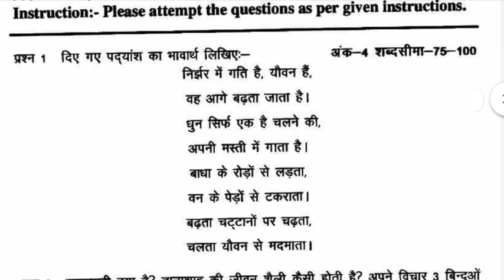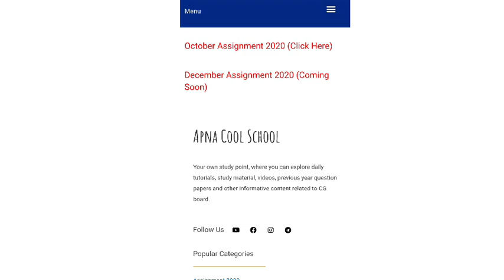CG BOARD CLASS 10 HINDI DECEMBER ASSIGNMENT ll CGBSE CLASS 10 HINDI DECEMBER ASSIGNMENT ll CGBSE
CG BOARD CLASS 10 HINDI DECEMBER ASSIGNMENT ll CGBSE CLASS 10 HINDI DECEMBER ASSIGNMENT ll CGBSE || CG BOARD कक्षा 10वी हिंदी दिसम्बर assignment

December assignment for class 10 यहाँ मिलेगा

December assignment for class 12 यहाँ मिलेगा

December assignment PDF यहाँ मिलेगा

CG BOARD( छ .ग बोर्ड )  के कक्षा 10वीं और 12वीं  के  सारे विषय के SYLLABUS , पूर्व वर्ष के प्रश्न पत्र ANSWERS के साथ, Sample paper, Blueprint और Imp Notes और Study Material इस वेबसाइट में उपलब्ध कराए गए हैं  कृपया इस पर क्लिक करके सारे Important Question SOLUTION  के साथ देख सकते हैं।

करे Class 10th board exam2021 की तैयारी यहां से🤗

My Instagram link -👇For notes & Discuss your Study problem here

Class 10th & 12th board exam 2021 की तैयारी यहां से करें।🤗
Board exam 2021 study tips for 90+%

CLASS 12 English BOARD EXAM 2021 Revision Series

CLASS 10 English BOARD EXAM 2021 Revision Series

English Sample paper Solution class 10

All Subject Sample paper class 10

English Grammer

आप सभी का बहुत बहुत दिल से धन्यवाद। हम ऐसे ही सरल भाषा मे आप के लिए और भी विडियो लाते रहेंगे। हमारा साथ दे।ताकी हम और भी अच्छे से आप लोगो को सरल भाषा मे अंग्रेजी पढने में मदद कर सके।

Our Channel link : We appreciate your visit to our channel

CG Board Hindi December Assignment - 4
 CGBSE Class 10th Hindi December Assignment 2020
 cgbse
 cg board class 10 hindi assignment
 assignment 04 10th class hindi
 hindi december assignment
 class 10 assignment 04 hindi
cgbse hindi december assignment 4
hindi assignment december
 december hindi assignment class 10th
class 10th hindi assignment
assignment 4 10th hindi assignment
cgbse class 10 assignment december